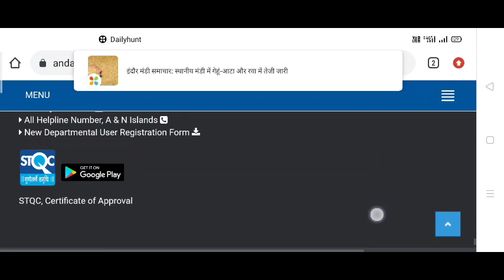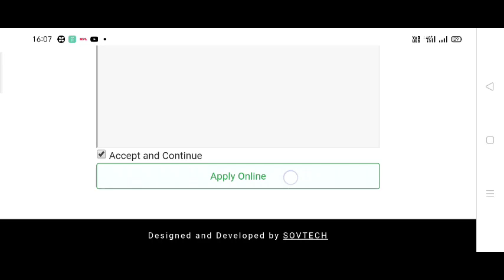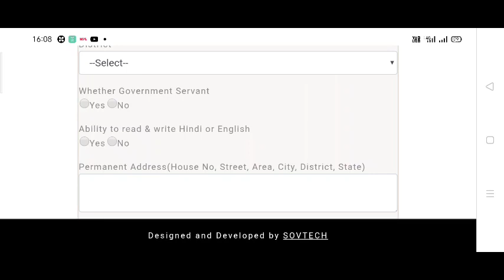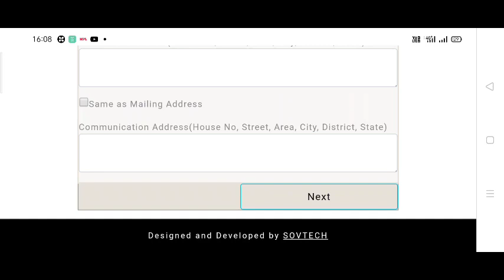Indian Navy tradesman online form 2022! online apply kaise kare!Navy Vacancy 2022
Indian Navy Online Form link
https:reeruitment-andman-gev-in

tradesman-mate-ka-kya-kaam-hota-hai
tradesman-mate-in-indian-navy
tradesman-mate
fadesmaH-FMate kya-heta-hai
tradesman mate in-indian-aFmy
tradesman mate- werk
indian navy-tradesman-enline-feFm-2022
indian navytradesman online-form-2022-appły kaise
kare
indian-havytradesmatenline-ferm-2024
indian nay-tradesman-enline-feFm 2021-applły kaise
kare
indian navy tradesman-enline-feFm-2022 etigibility
indian nay-tradesman-enline-feFm 2022-andman
&nieebar
indian-navytradesman entineferm-2022-andman
indian navy-tradesman-enline-form-2022 kyahota-hai
indian- navy tradesman-ontine apply
indian navy tradesman-ontine-formm-2022hindi
navytradesman-newvaeaney2022
navy tradesmanjoiningletter 2022
navy tradesmanrestlt 2024
navytradesmanjoiningHetter 2024
navy tradesman ki joining-kab a
navytradesman-new-update
navytradesmankya-hetahai
nevytradesman-mate-new-update
hewte fHhavytradesman- fora
hewte-fthnavytradesman exam-feFm
howte-ftup-navy-tradesman
howte-fHHindian navy tradesman-feFm
indian navytradesman-applieatien form
indian-navytradesman-apply-enline
indtian-nay tradesman-apply enti
indian naAtrAdAsman-farm-Anah-kaisakaran

hewte-fttravy trademan-ferm
hewte-fHnavytradesman-examfem
hewte-ftHup-navy-tradesman
hewte-ftHindian-navy-tradesman-ferm
indian-havytradesman-applieatien-feFm
indian-navytradesman-apply enline
indian-navytradesman-apply eni
indian-navy-tradesman-form- apply kaise karen
indian navy-tradesman 2022-appły enline tamił
indian navAradesman 2022-appły-enline telugu
indian-navy tradesman-2022-apply-enline- fer-112
pests
indian navy-tradesmanvaeaney 2022-appły
indian navy-tradesman-skitled-entine-apply
indian navytradesmankaun-katn-apply kar- sakte- hai